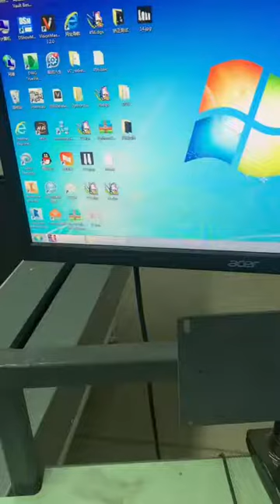Richpeace Scanning Digitizer for 15mm Upholstery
Welcome leave your comments here !